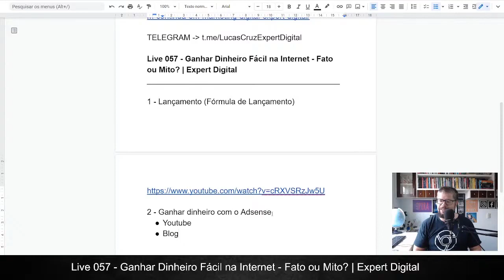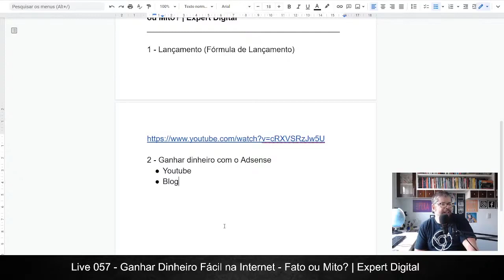A verdade sobre Ganhar Dinheiro com Google Adsense | Expert Digital - Escola de Marketing Digital